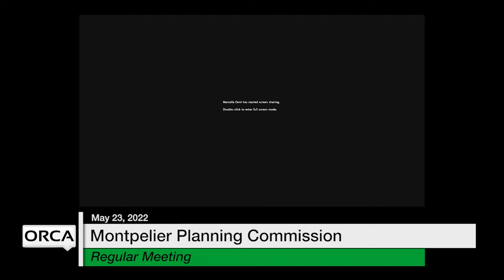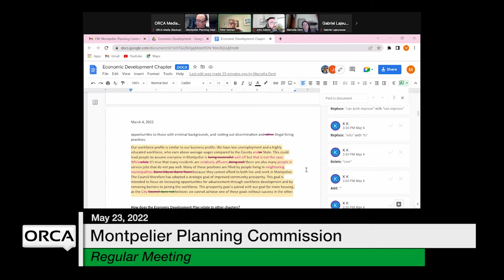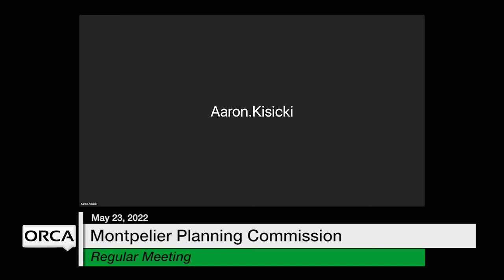Montpelier Planning Commission - May 23, 2022 [MPC]